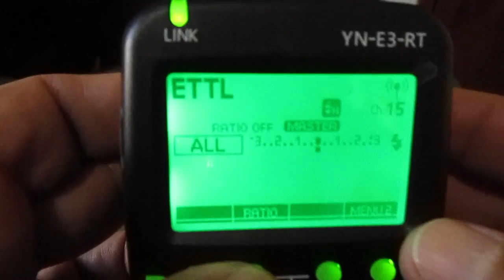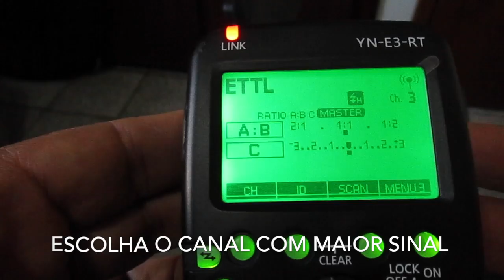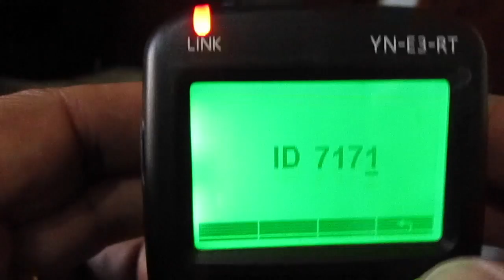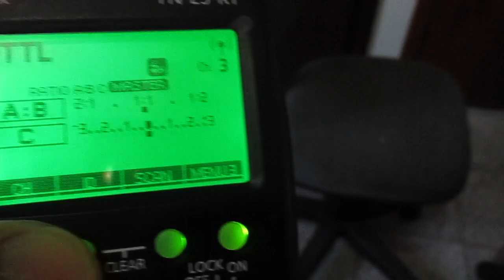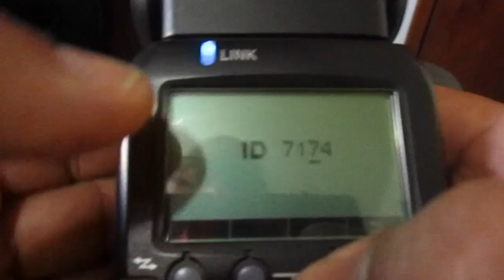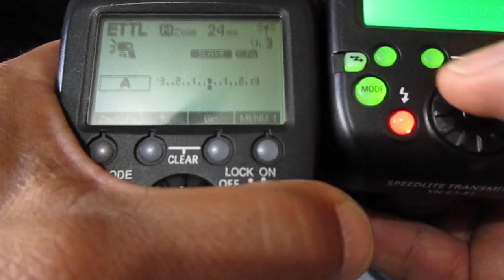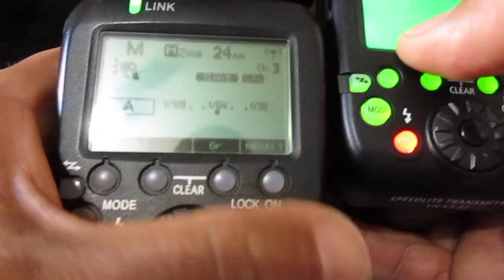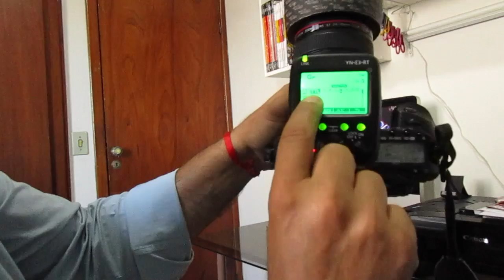Dica 80 Configurando YN E3 Rádio Comando